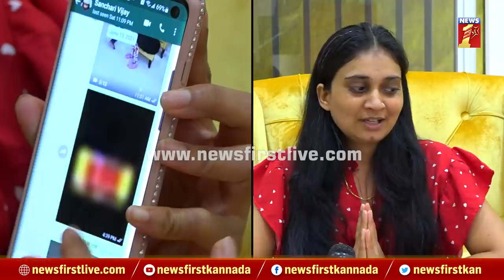Actor Sanchari Vijay's Friend gets emotional talking about their friendship | Bharathi | NewsFirst